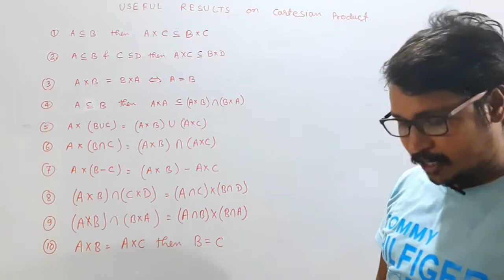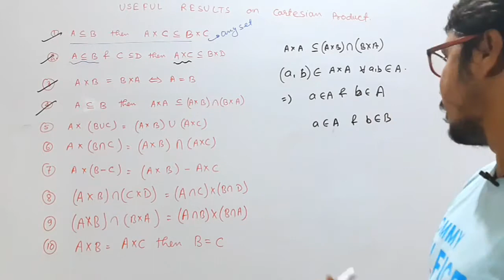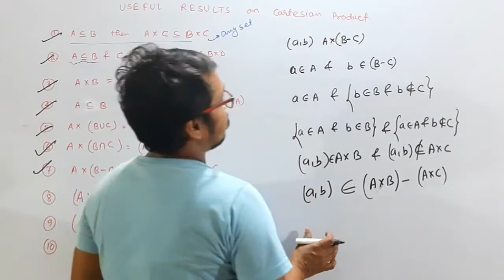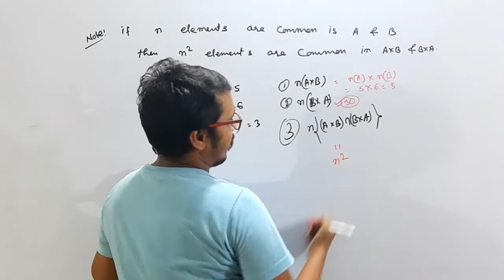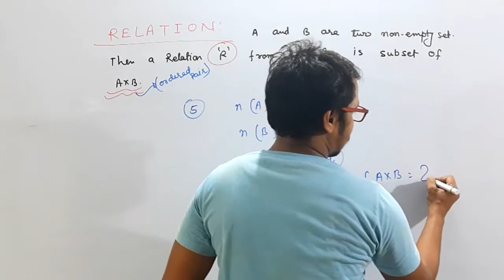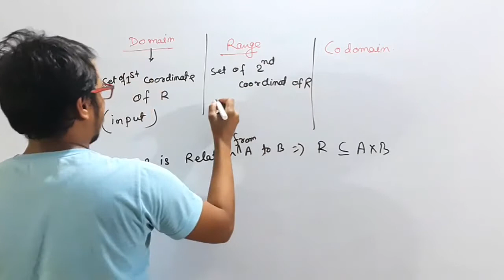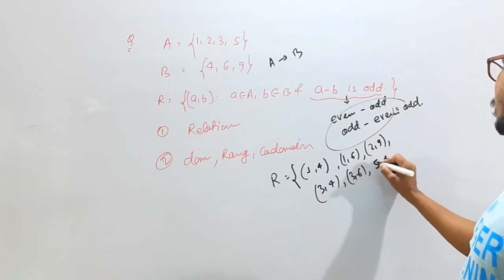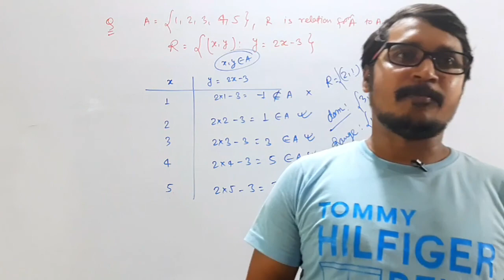Relation 02 || what is relation & results on Cartesian product nav + cbse Maths 11 Garhwa Classes